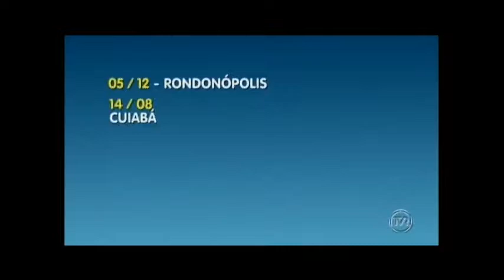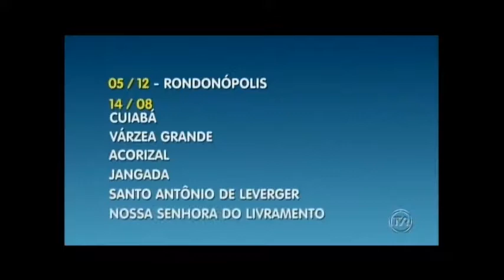Caravana Seja Digital entrega kits em ponto de táxi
Faltam apenas 12 dias para o sinal analógico ser desligado. Porém, ainda faltam vinte e cinco mil kits serem buscados.